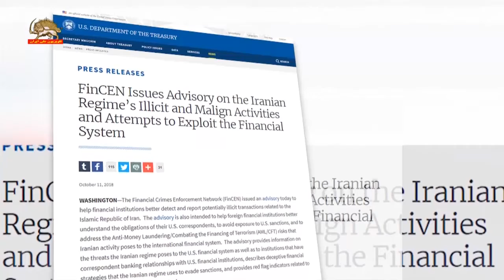وزات خزانه‌داری آمریکا به معاملات موسسات مالی با ایران هشدار داد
وزارت خرانه‌داری آمریکا نسبت به معاملات غیر قانونی موسسات مالی جهان با رژیم آخوندی و هرگونه دور زدن تحریمها هشدار داد.
وزارت خزانه‌داری آمریکا در مورد این هشدار که طی یک توصیه نامه به مؤسسات مالی ابلاغ شده، اعلام کرد: هدف از این توصیه نامه این است که به مؤسسات مالی خارجی روشن کردن تعهدات کارگزاران  این موسسات در آمریکا نسبت به تحریمهای آمریکا، مقابله با اقدامات رژیم ایران در زمینه پولشویی و تأمین مالی تروریسم و مرتفع کردن خطرات آن برای نظام مالی بین‌المللی است.
سیگال مندلكر، معاون وزیر خزانه داری آمریکا در امور تروریسم و اطلاعات مالی، گفت: این توصیه نامه اعمال فریبكارانه رژیم ایران را با جزئیات مشخص می كند و شركتهای پوششی، اسناد تقلبی، صرافیها، و مقامهای دولتی با ظواهر قانونی  برای بدست آوردن درآمدهای غیر قانونی را به موسسات مالی نشان میدهد.